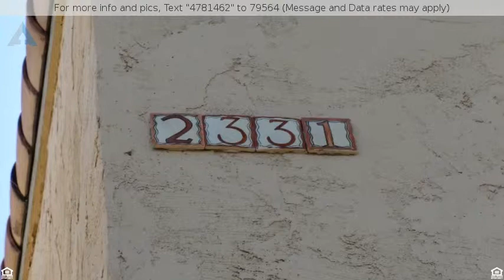$1,125 - 9708 E VIA LINDA --, Scottsdale, AZ 85258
2 Bedroom 2 Bath Scottsdale Racquet Club Rental

Amazing Scottsdale Location!!! 2 Bedroom 2 Bath Condo Nestled in the Racquet Club Community in Scottsdale AZ.  This Community Boasts Gorgeous Fountains with Waterfalls, 5 Pools, 5 Spas, 9 Tennis Courts, Workout and Activity Rooms.  Social Director on Site.  This 2 Bedroom 2 Bath Condo has Ceiling Fans, Washer/Dryer, Built-In Microwave, and a Covered Patio for your Enjoyment.  Welcome Home!